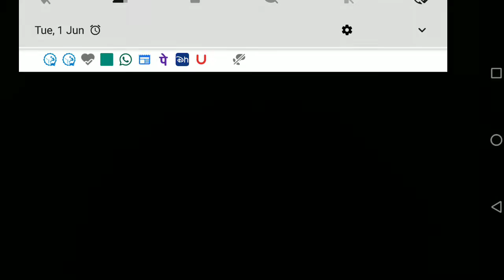gamezone best game | racing game|live gaming| racing and shooting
watch and like the gaming experience